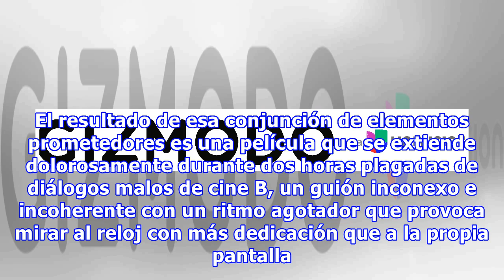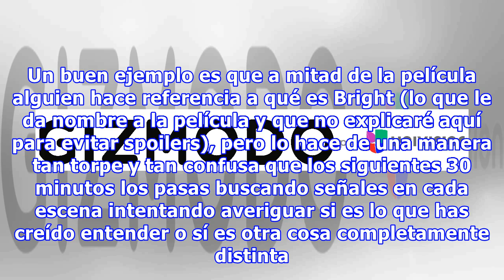Bright: la primera película de con will smith es un bodrio infumable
Sobre el papel, Bright lo tiene todo. La plataforma perfecta: Netflix. Un actor mítico: Will Smith. Un argumento interesante: la ciudad de Los Ángeles moderna pero llena de orcos, elfos y humanos Tolkenianos en la que de repente sucede “algo”. El resultado, sin embargo, es tan catastrófico que cuesta entender cómo de tan buenas ideas se consigue llegar hasta ahí. Lo que sucede es que del papel al rodaje y del rodaje al resultado final se han quedado demasiadas cosas por el camino. Demasiadas. El...